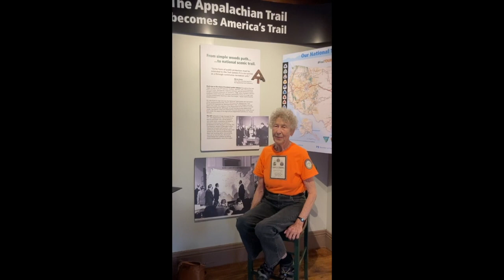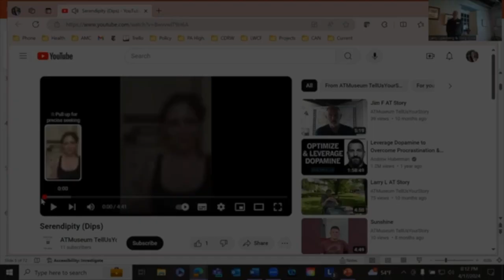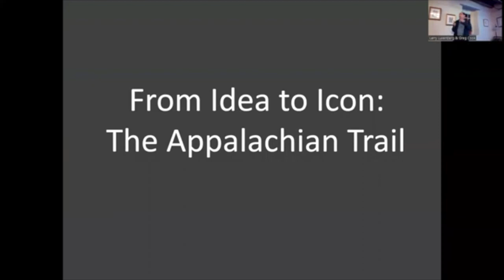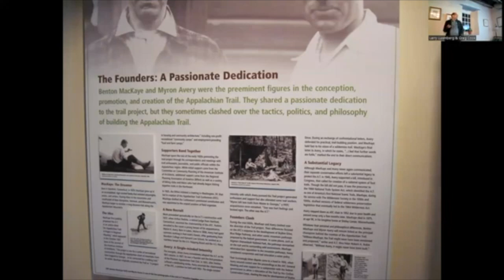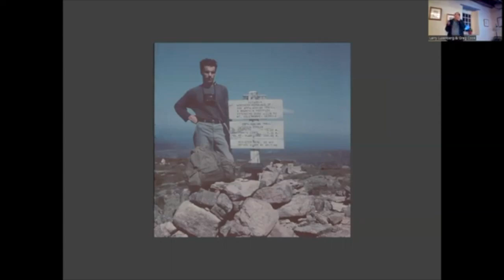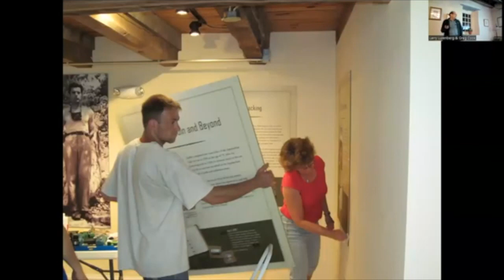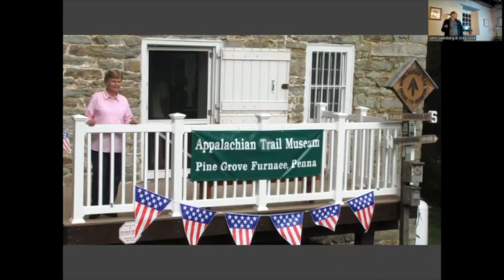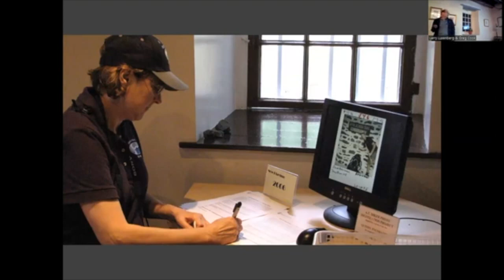The Appalachian Trail Museum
A.T. Museum founder/president Larry Luxenberg and Museum volunteer/AMC Lehigh Valley Group member Greg Cook invite us to learn about the only museum devoted to the origins and life on the Appalachian Trail. Located at the halfway point of the 2,200-mile-long A.T. in Pine Grove Furnace State Park southwest of Harrisburg, Pennsylvania, the Museum also operates the nearby Ironmaster’s Mansion hostel for hikers. Larry will talk about the founding and development of the A.T. Museum and life on the trail. Greg will explain how he became involved at the A.T. Museum and what it’s like to volunteer.